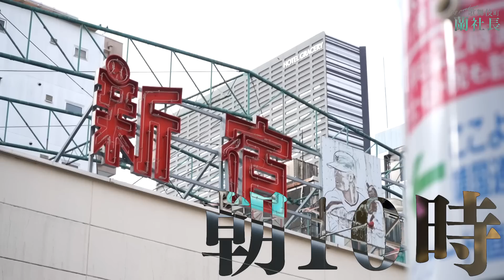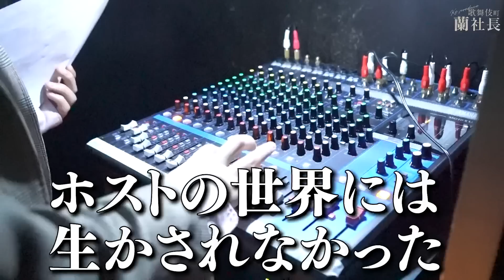【朝ホストの残酷な現実】まさかあの新人も飛んだ…社長独り奮闘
朱野翔の４年間に渡る過去の密着動画はコチラ！